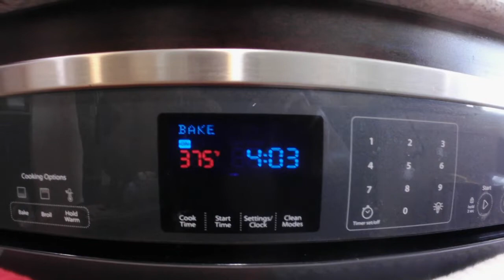How To Bake Moist Salmon Fillet.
This video demonstrates how to bake moist Salmon Fillet. Steamed Broccoli florets are included. healthy recipes#healthycooking#healthyfoodchoices.